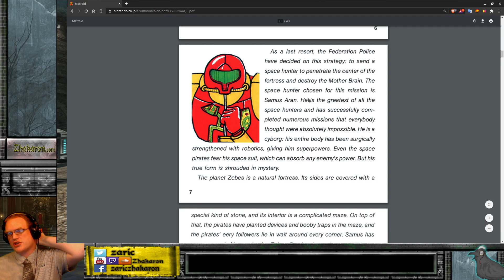Metroid Prime Trilogy Pt.7 (/w Primehack, Veteran Difficulty)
I've played Metroid Prime 1, three times now, I've never played Metroid Prime 2 all the way through, haven't touched it since it first came out so all of this is pretty new to me. Fresh off having beaten Metroid Prime, we are starting the second game, so I can slowly start to remember it.

Primehack is a modified Dolphin Emulator for Wii designed to use Mouse and Keyboard in Metroid Prime. I've taken the source code of Primehack and built it for Kubuntu, and it appears to work perfectly.

In the the Metroid Prime Trilogy for Wii, Normal is actually easy, and Veteran is the difficulty the game was on release for Gamecube.